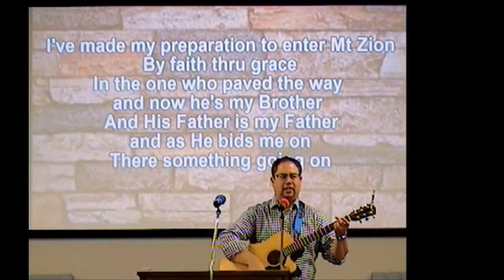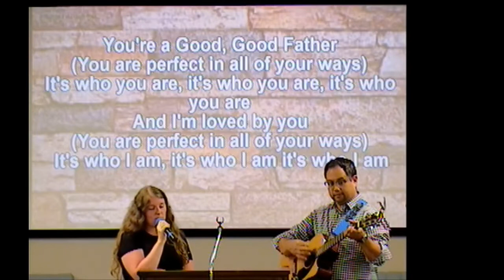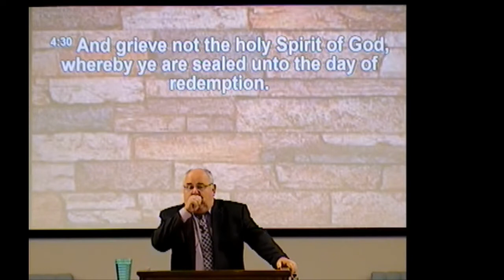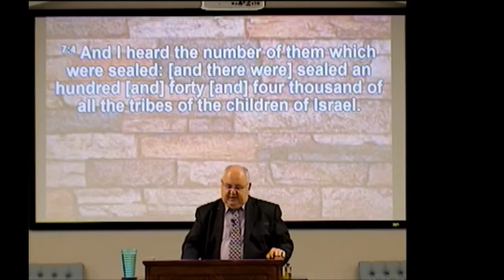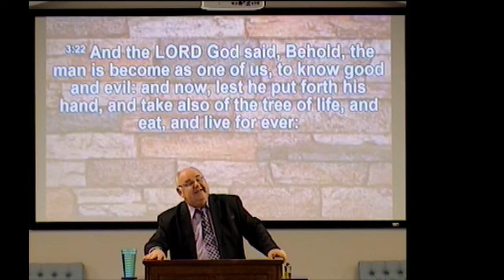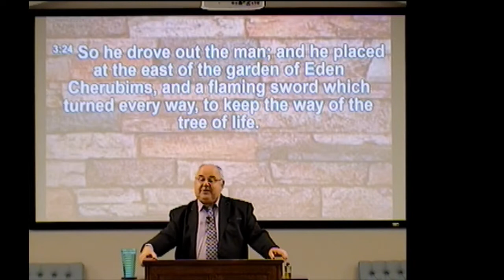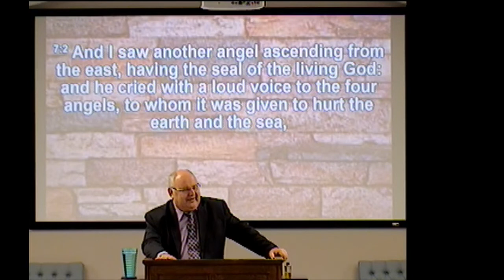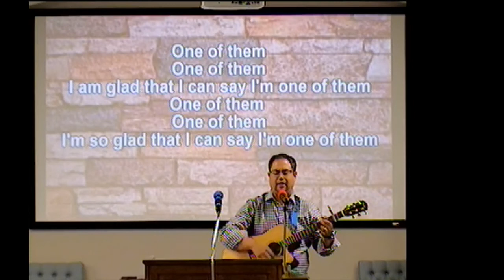06 12 19 Angel With the Seal Of The Living God Bro Strommen